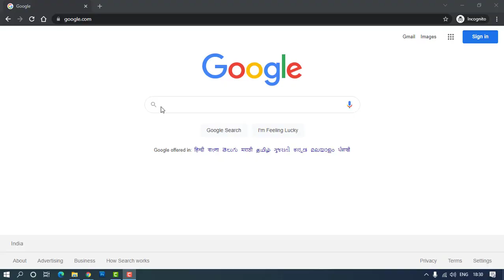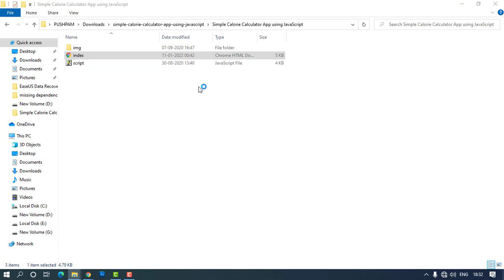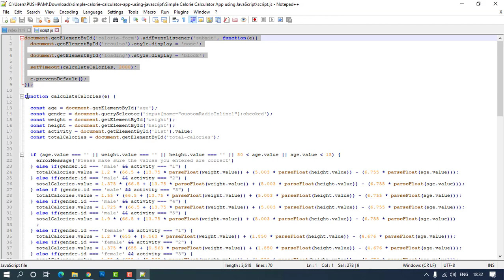Calorie Calculator In JavaScript With Free Source Code | Source Code & Project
The calorie calculator App in JavaScript with source code is a project that can calculate the calories. this application was made simple and displayed buttons and text.

calorie calculator app
free calorie counter app India
best calorie counter app
how to count calories